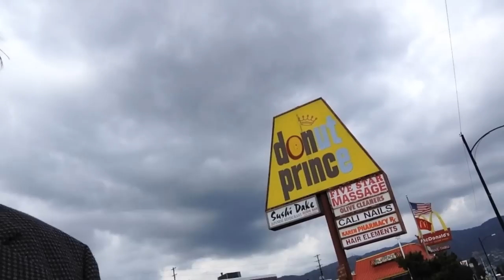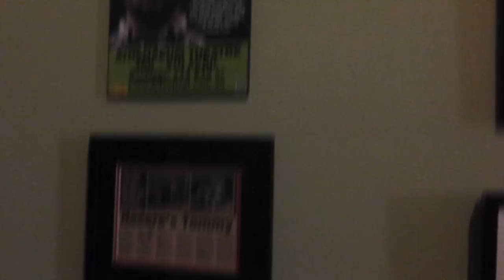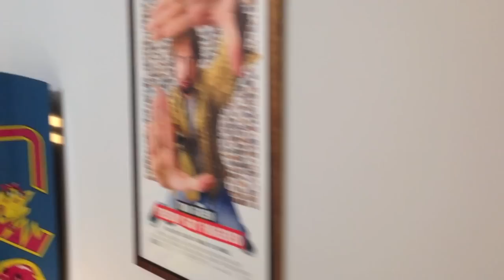A Visit To The Tom Green Studios with Tom & Andy Dick